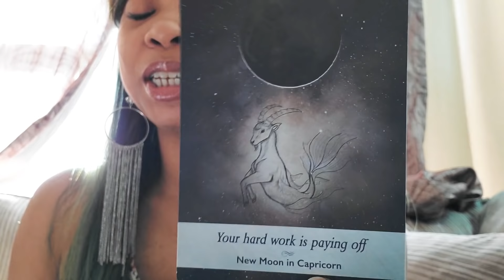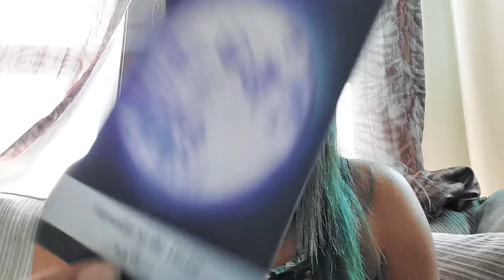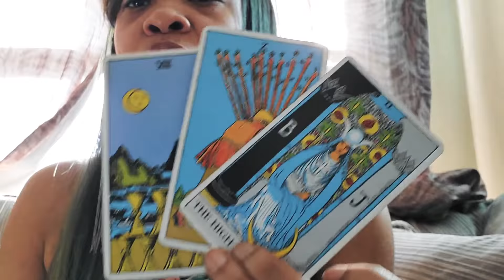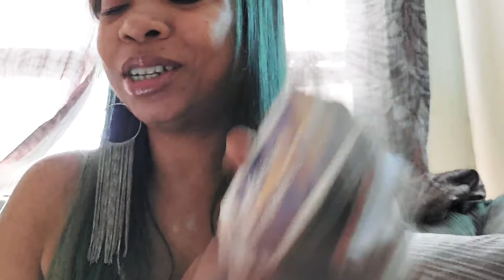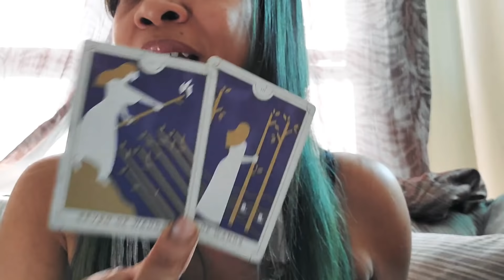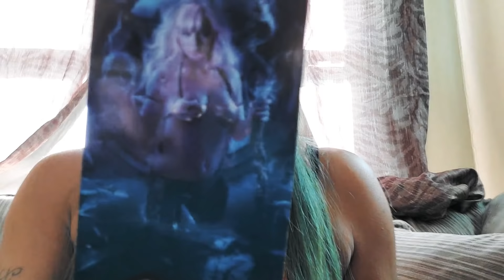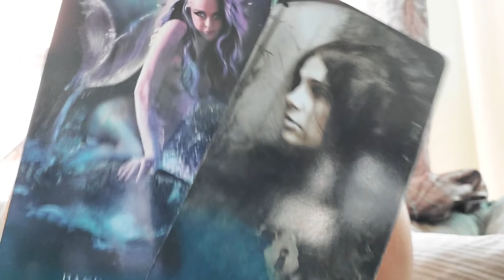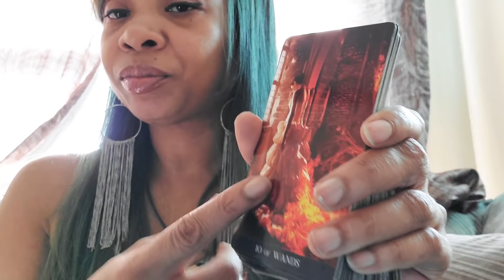Pisces ♓️- This hasn’t happened yet !! 😳🤔 (The answers you seek are coming)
•FaceTime/Skype/Phone Call
•30 mins
•24-48 hours notice

Peace. Love. Blessings & Light ♥️🌟🌈